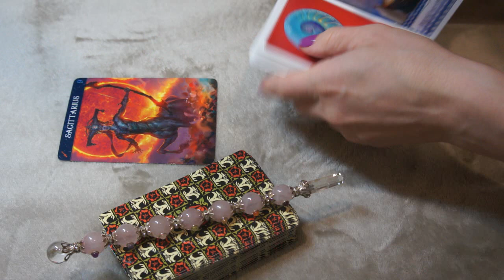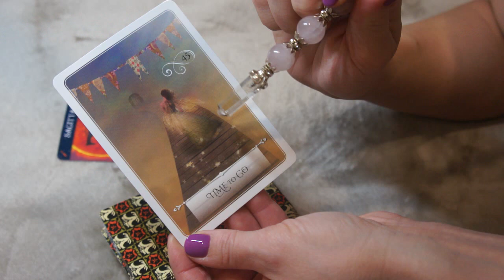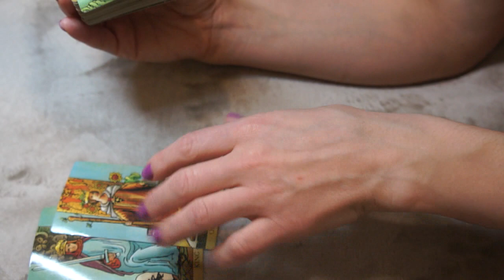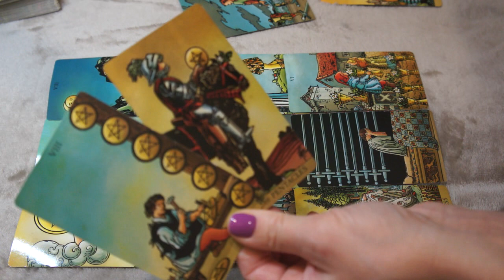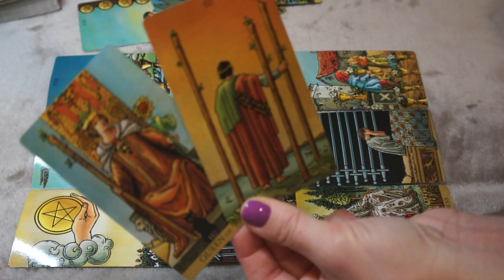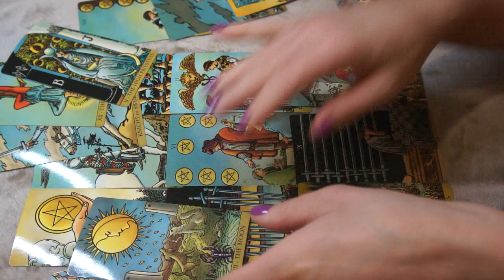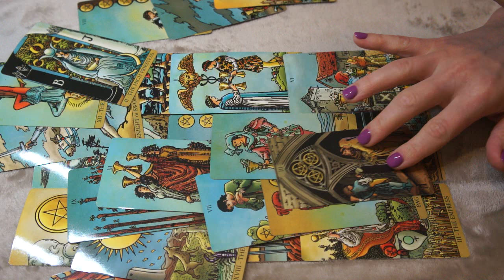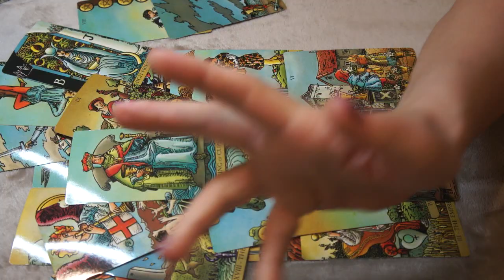SAGITTARIUS JANUARY 11-12 * IS THEIR ACTIONS COMPROMISED? IS THIS APOLOGY FEELS TO YOU HONEST? *